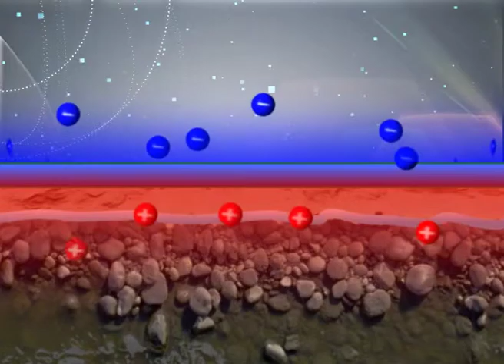Инфографика. Зимние забавы.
25/11/2011
Инфографика
Зимние забавы

Для этого есть особая технология. Сначала кладется пленка
для того, чтобы не было взаимодействия с землей.
После этого - песок. При этом песок должен быть мелкозернистый  и промытый.
Следующим слоем кладется специальный материал, который позволяет удерживать холод
и не дает ему уходить в песок.
выше располагается множество мелких труб - айсматов.
И только сверху закатывается лёд.